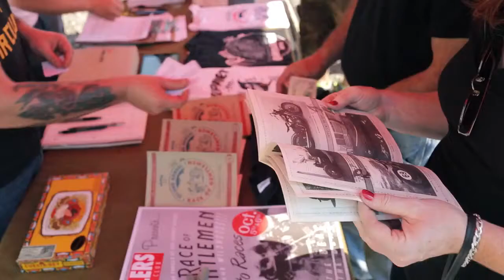Oiler's Car Club & The Race of Gentlemen Teaser